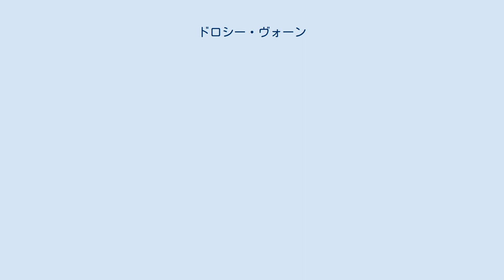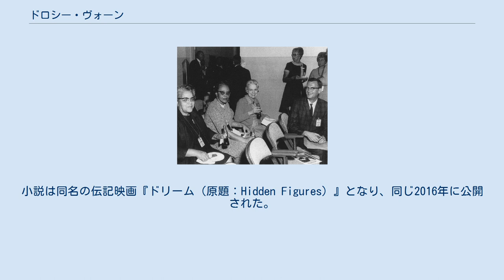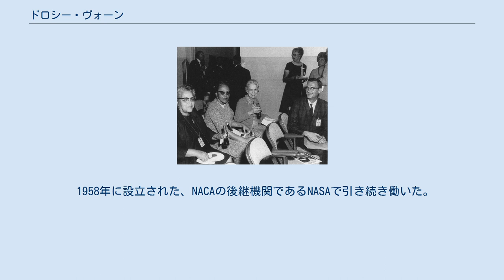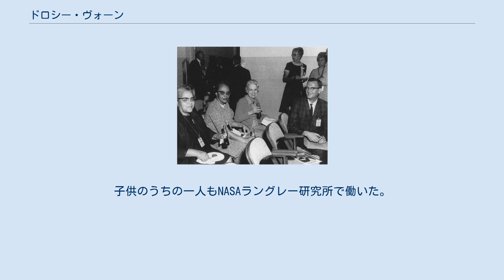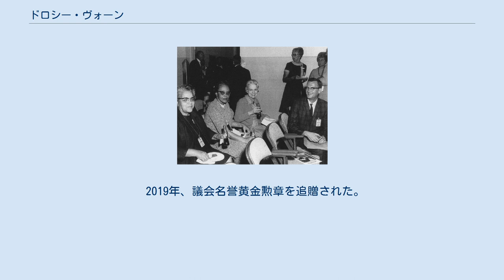ドロシー・ヴォーン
ドロシー・ジョンソン・ヴォーン (1910年9月20日 – 2008年11月10日) は、アメリカ航空諮問委員会（NACA）、アメリカ航空宇宙局（NASA）のバージニア州ハンプトンにあるラングレー研究所に勤務したアメリカ合衆国の数学者、計算手。
1949年にウェスト・エリア・コンピュータ部門の管理者となり、同センターで部下を管理する最初のアフリカ系アメリカ人女性となった。
 後に、正式に管理職に昇進した。
28年間の勤務の中で、プログラミング言語フォートランを自ら学ぶとともに部下に教え、1960年代初期のコンピュータの導入に対応した。
後に、ラングレー研究所の「分析計算部門（ACD）」のプログラミング部門を率いた。
 マーゴット・リー・シェッタリーのノンフィクション小説『隠された数字：宇宙開発競争の勝利に貢献したアフリカ系アメリカ人女性の物語』(2016年)で取り上げられた女性のうちの一人。
小説は同名の伝記映画『ドリーム（原題：Hidden Figures）』となり、同じ2016年に公開された。
 2019年、議会名誉黄金勲章を追贈された。
 1910年9月20日、ミズーリ州カンザスシティで アニーとレオナルド・ジョンソンの間に生まれ、出生時の名前はドロシー・ジーン・ジョンソン。
家族はウェストバージニア州モーガンタウンに引っ越し、そこでヴォーンはビーチャースト高校を1925年に卒業し、卒業生総代を務めた。
オハイオ州ウィルバーフォースのウィルバーフォース大学で学ぶため、アフリカン・メソジスト監督教会日曜学校会議のウェストバージニア州評議会から全額免除の奨学金を授与された。
ウィルバーフォース大学で、社交団体アルファ・カッパ・アルファに加入、1929年に数学の学士号を取得した。
1932年にハワード・ヴォーンと結婚、ハワードは1955年に亡くなった。
夫婦はバージニア州ニューポートニューズに転居し、アン、メイダ、レオナルド、ケネス、マイケル、ドナルドの6人の子供をもうけた。
家族は、裕福で尊敬を集めたハワードの両親、祖父母とともにバージニア州ニューポートニューズのサウスメインストリートでも暮らした。
ヴォーンは家族と教会に非常に献身的で、このことはNASAで働くためにバージニア州ハンプトンに移り住むかどうかの大きな要素となった。
 1929年にフリーダム大学を卒業した。
教授たちにハワード大学の大学院進学を勧められたが、 世界恐慌の中の家族を支援するため、バージニア州ファームビルのロバート・ルッサ・モートン高校で数学の教師として働いた。
 14年間の教師としての経歴の間、バージニア州の公立学校、その他の施設ではまだジム・クロウ法に基づいて人種の分離が行われていた。
 1943年、ラングレー研究所での28年間に及ぶ数学者、プログラマとしてのキャリアが始まり、航空路、スカウトロケットのための計算、コンピュータ・プログラミングを専門とした。
キャリアは第二次世界大戦の真っ最中に始まった。
戦争中の一時的な仕事と考えて、ラングレー記念航空研究所に来た。
後に子供の一人はNASAに勤務した 1941年、フランクリン・ルーズベルト大統領は大統領令8802号を発行し防衛産業における人種差別を廃止、さらに、大統領令9346号で連邦機関と防衛契約先の雇用と昇進における人種分離、人種差別を禁止した。
 このことは1942年に第二次世界大戦にアメリカ合衆国が参戦した後、全てのアメリカ人の戦争への協力を引き出すことを後押しした。
二つの大統領令の制定、および、多くの男性が戦争に徴用されたことから、アメリカ航空諮問委員会（NACA）も航空機の製造を支援するため、アフリカ系アメリカ人女性を含む女性の雇用を拡大、採用を増やした。
二つの大統領令8802号、9346号の発行に続く2年間、航空工学の研究におけるデータ処理の必要性が急激に増加したことから、NACAの施設であるラングレー記念航空研究所（ラングレー研究所）はより多くのアフリカ系アメリカ人女性の採用を開始した。
アメリカ合衆国は戦争の勝敗は航空機で決まると信じ、技術者、数学者、職人、熟練工員を育成して、航空機の製造に既に注力していた。
 1935年、NACAは複雑な計算を行う女性数学者の部門を作った。
1943年に...